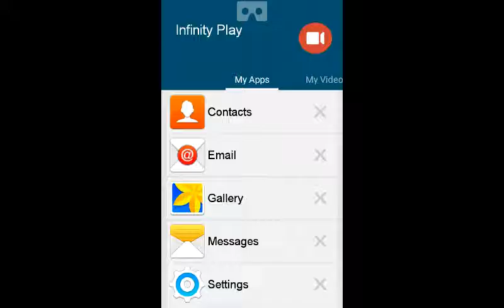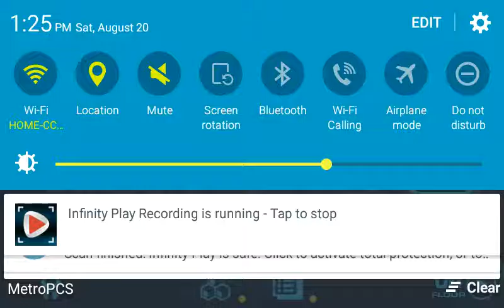Vector 2 game play #1